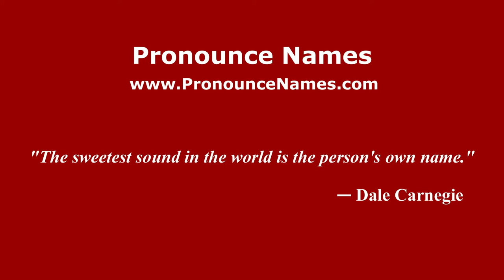How to pronounce Inna (Karnataka, India/Kannada) - PronounceNames.com